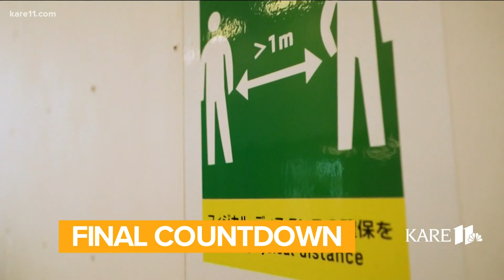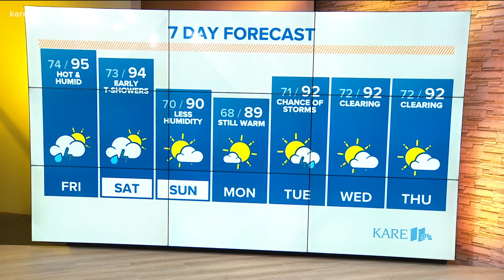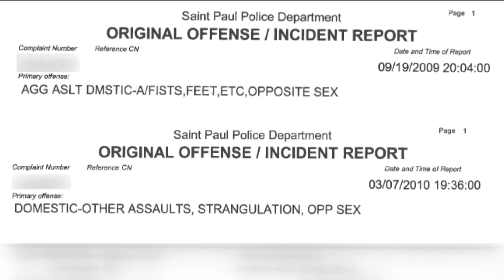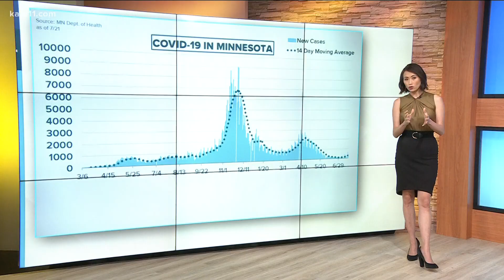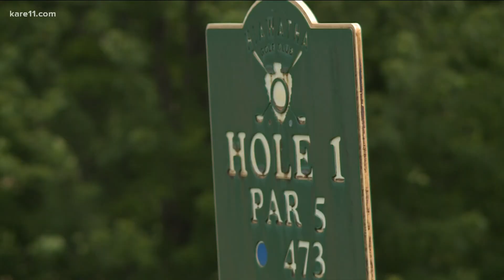Morning news headlines | Thursday, July 22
Good morning Sunrisers, here are the news and weather headlines you need to get your day started off right.
-Rep. John Thompson has been found guilty of a misdemeanor charge of obstruction in a case from 2019
-75% of COVID cases reported in Minnesota on Wednesday involved the Delta variant
-Some people may see a spotty shower today, then the heat and humidity keep rolling as we hit temps in the 90s